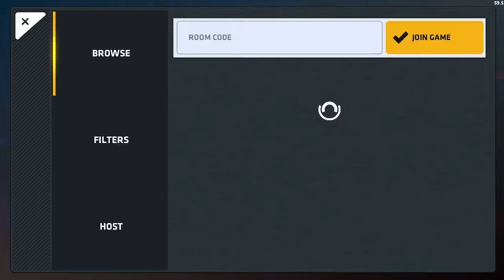This game is too difficult to noob